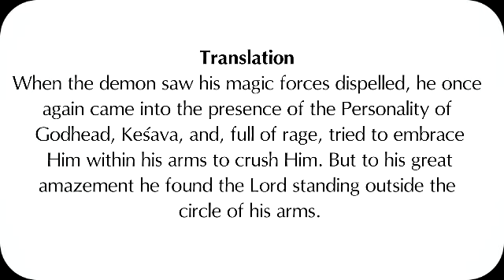Deity is Mercy Incarnation of Lord (SB.3.19.24)